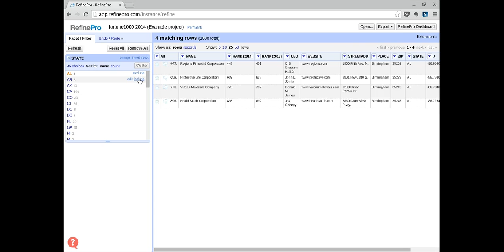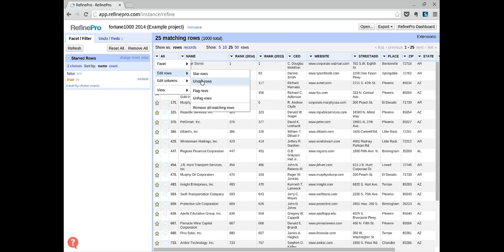OpenRefine Tutorials: Using Star and Flag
This tutorial reviews how to use the star and flag option in Refine to bookmark certain rows or records in your data set. I recommend using the star function to indicate interesting items and the flag function for junk, spam, and other out of the scope records.

(Applies to Google Refine, OpenRefine, and RefinePro)